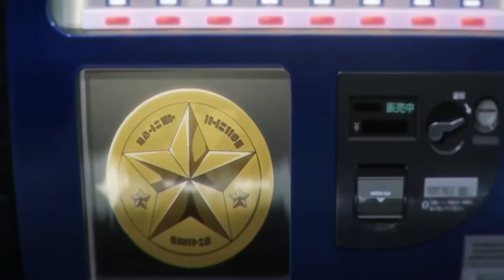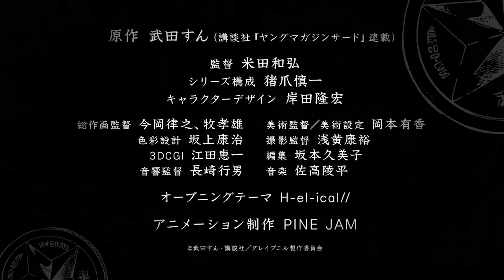Глейпнир трейлер на русском / Ссылка на аниме в описании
Описание:
История данного аниме начинает происходить вокруг школьника Сюити Кагая, который наслаждается обычной жизнью простого тинейджера. В бытовой жизни у нашего героя не скажешь, что все прекрасно, и, к тому же, он открывает в себе неизвестные, скрытые силы, которые пугают парнишку. Прогуливаясь по улице ночью, школьник замечает горящее здание, в котором он улавливает запах своей одноклассницы Аоки Клэр и, превращаясь в нечто, спасает её от беды. Девушка, конечно, благодарна нашему герою за спасение,  однако ей стало известно о секретной силе Сюити Кагая и его превращении в монстра. Девушка догадывалась, что монстры существуют и здесь она нашла неопровержимое доказательства. Школьнику ничего не остаётся как завести дружбу со своей одноклассницей и продолжить приключение вместе с ней. Давайте вместе будем смотреть онлайн Глейпнир на нашем сайте.